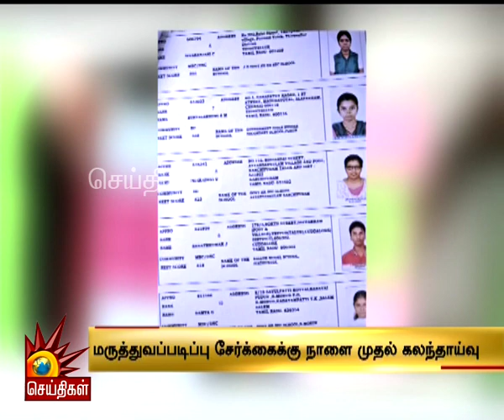NEET- மத்திய கல்வி நிறுவனங்களுக்கு மட்டும் விலக்கு ஏன்? | INI-CET | Medical Admission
நீட்- மத்திய கல்வி நிறுவனங்களுக்கு மட்டும் விலக்கு ஏன்?